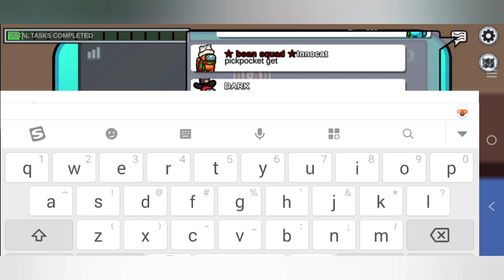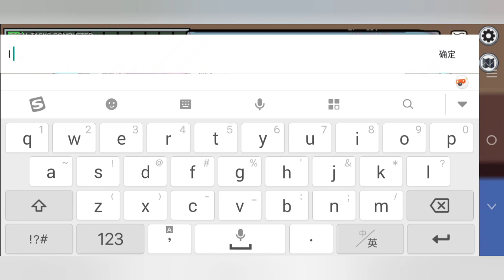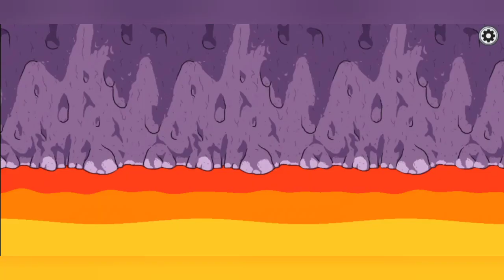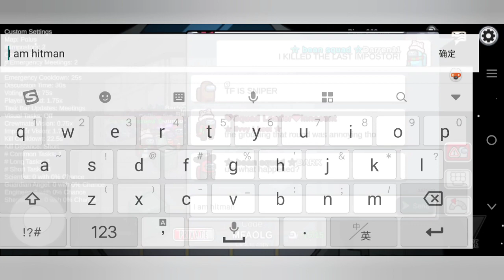These Hitman Speedrun Games made EVERYONE SPEECHLESS... | TOHE modded